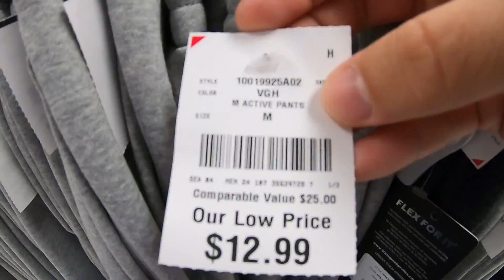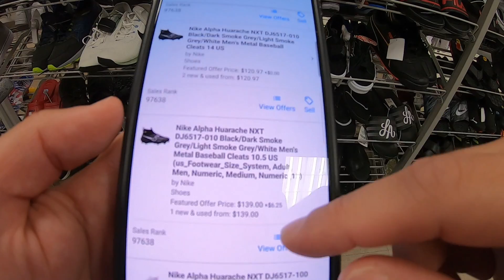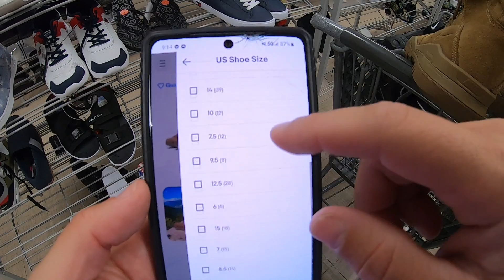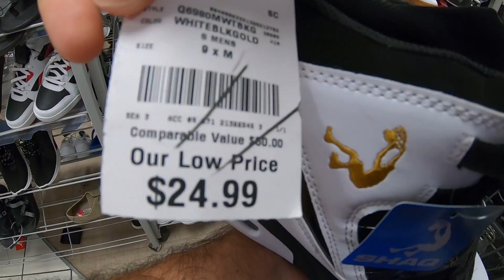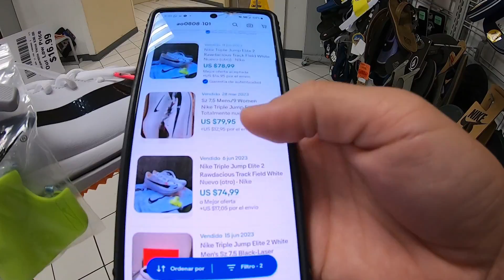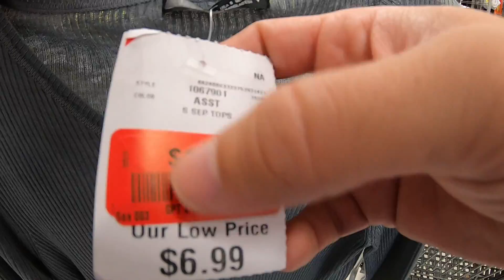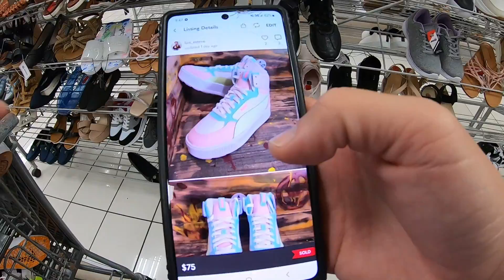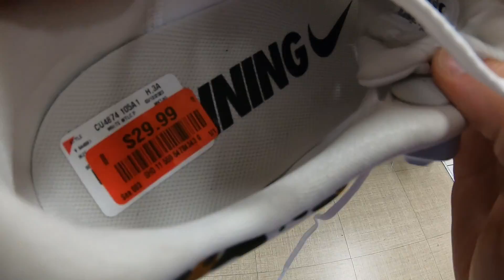Llego lo mas NUEVO y MARCAS de LUJO a PRECIOS baratisimos a BURLINGTON USA 😱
Visitamos BURLINGTON y encontramos precios increibles en mercancia para vender.

Espero les guste y lo compartan con sus amistades.

Porfavor de comentar de donde nos visitan. Yo soy de Texas en Estados Unidos.